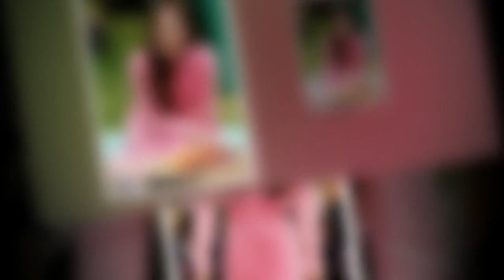Kate Middleton : en pleine discussion avec des enfants, elle donne d'adorables détails sur son fils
Kate Middleton : en pleine discussion avec des enfants, elle donne d'adorables détails sur son fils Louis